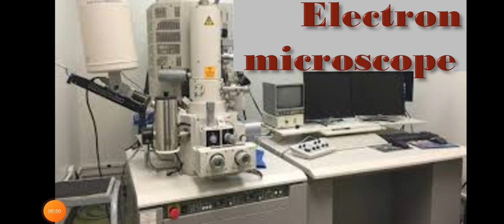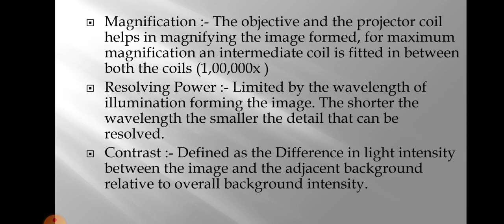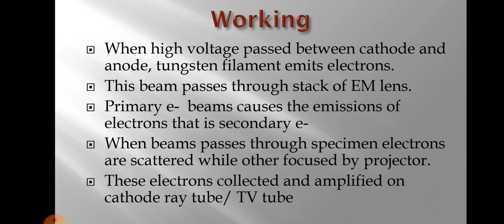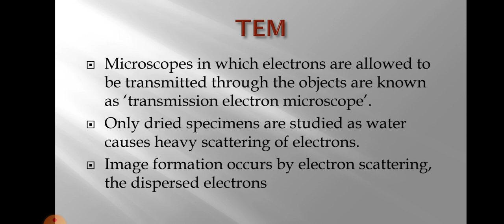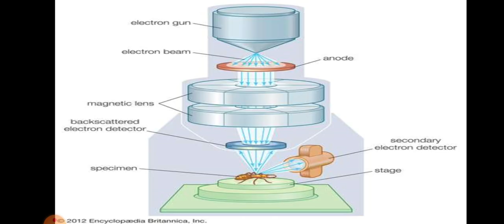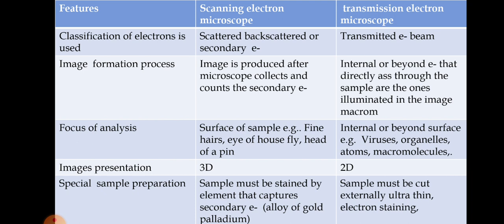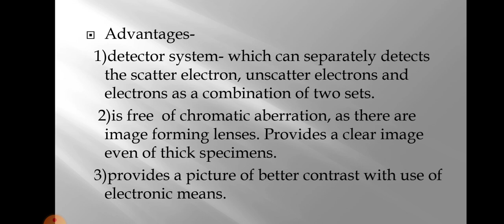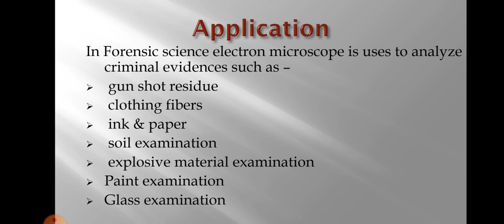Electron microscope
Electron microscope- intro, history, principles, properties of electrons, working, SEM, TEM and STEM, comparison of sem & tem, artefacts and applications.
for questions of the electron microscope plz follow our telegram channel-